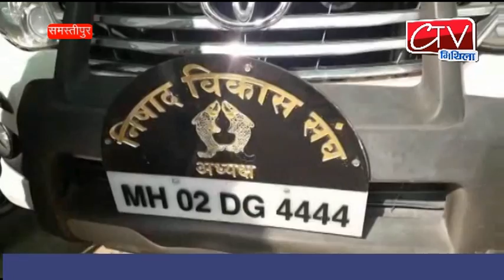Samastipur मोदी सरकार ने युवाओं को नौकरी का बादा कर ठगने का काम किया- मुकेश सहनी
Ctv mithila समस्तीपुर शहर में ट्रक ने मोटरसाइकिल सवार को कुचला सहित अन्य खबर